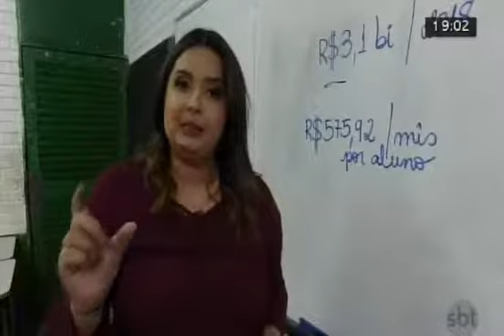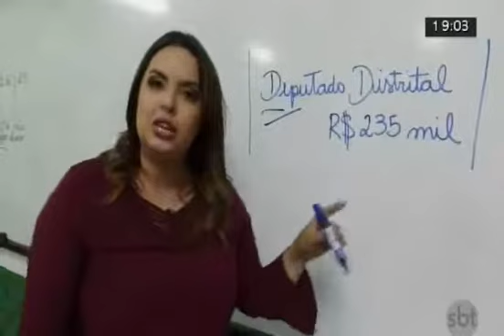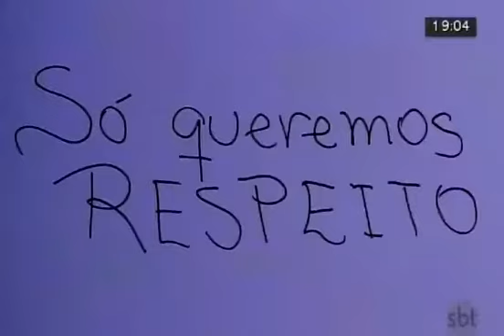Educação Pública no DF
Hoje são 680 escolas públicas no Distrito Federal – 601 urbanas e 79 rurais. São mais de 26 mil professores efetivos, e cerca de 8 mil temporários, para atender os 500 mil alunos do DF. Porém, com o abandono e falta de investimento, o ensino tem se tornado cada vez mais comprometido.

Confira a matéria especial do SBT Brasília sobre os desafios da educação pública, com a participação da nossa reitora, professora Eda Machado.